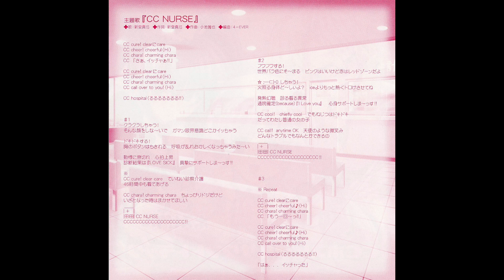CC Hospital Music - Forcibly at Times